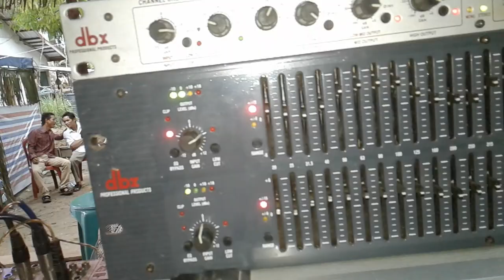Dangdut Orgen Tunggal. Duet romantis malam terakhir cover Erni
dangdut orgen tunggal, duet mesra dan romantis, ogt talenta. smoga terhibur